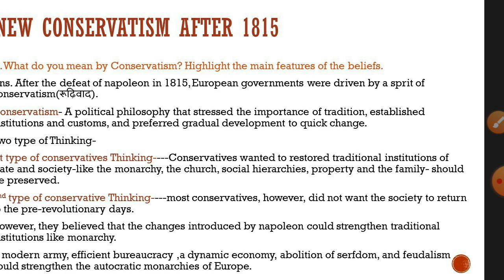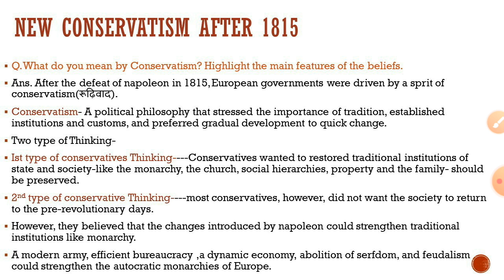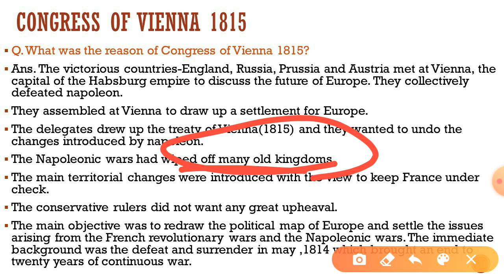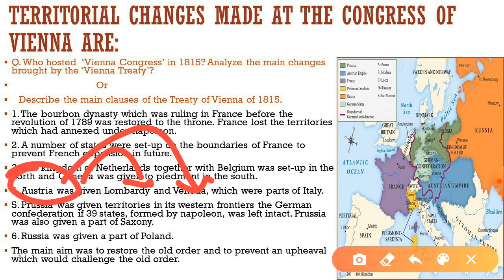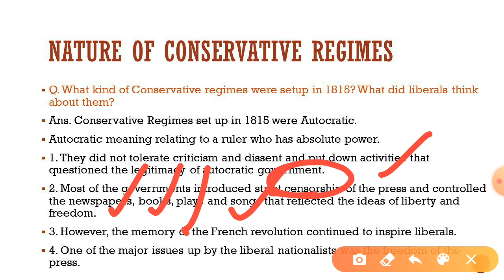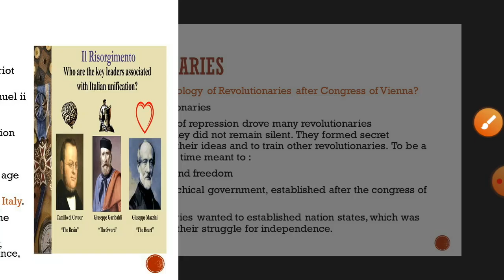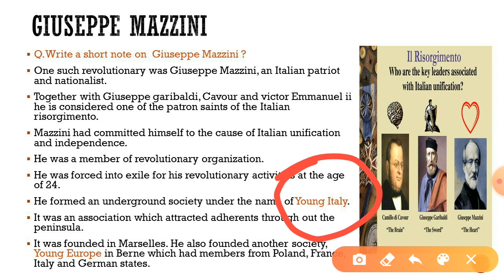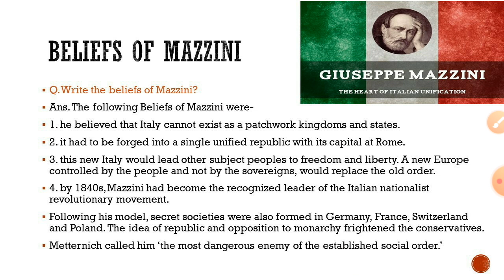The Rise of Nationalism in Europe | Class 10 | NCERT | Part 4 | Congress of Vienna 1815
Topics Covered- New Conservatism in 1815
Congress of Vienna 1815
Conservatism Regime in Europe
Revolutionaries
Giuseppe Mazinni